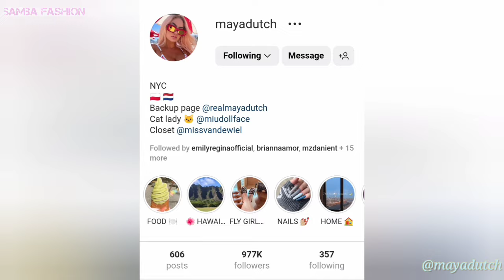Maya Vande Wiel, Instagram model, online sensation & fashion influencer from the Netherlands, bio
Maya Vande Wiel is an Instagram model, online sensation and fashion influencer from the Netherlands.  Maya Van De Wiel was born on January 1, 1991 in Amsterdam, Netherlands.  She is 32 years old as of 2023.  Maya's zodiac sign is Capricorn.
Maya Vande Wiel has been living in New York City, New York.  She began modeling in 2015.